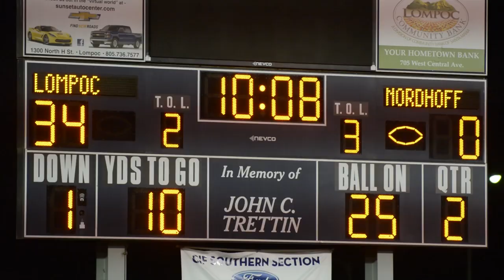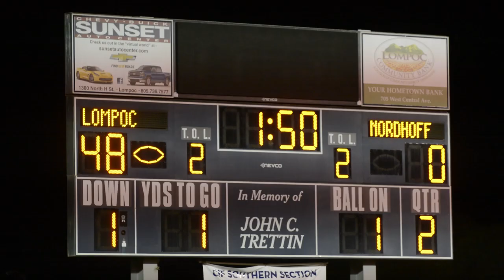Nordhoff vs Lompoc football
Lompoc beat Nordhoff 63-0 at Huyck Stadium.